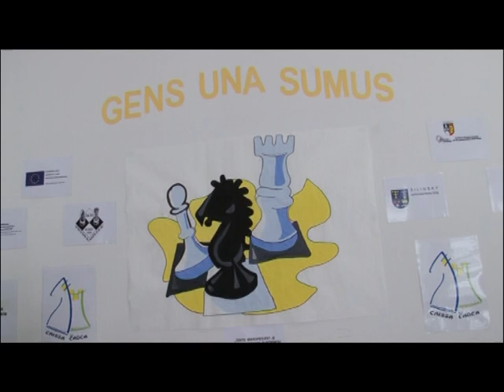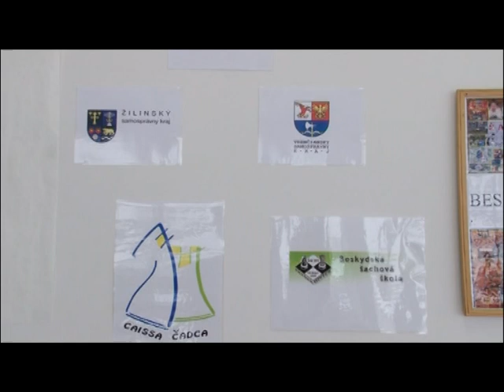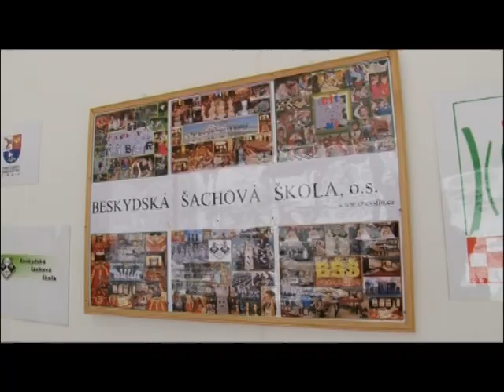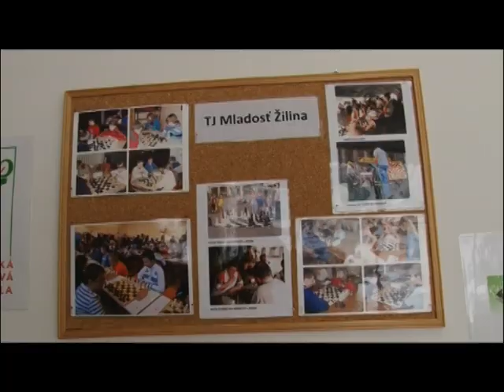Seminár o šachu - obchodná akadémia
Seminár o šachu - obchodná akadémia Čadca